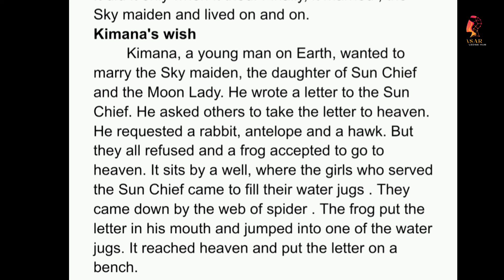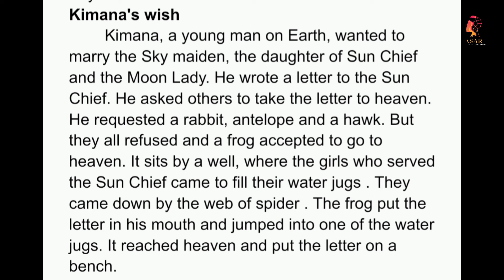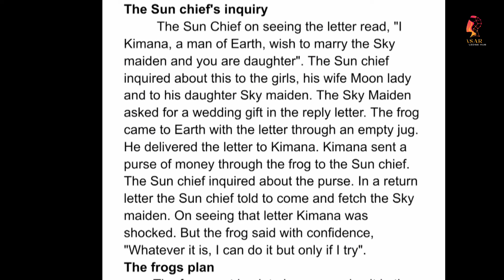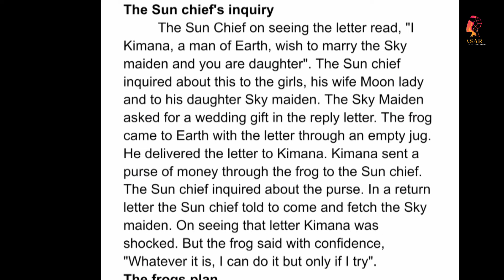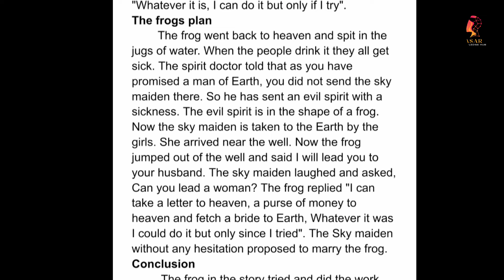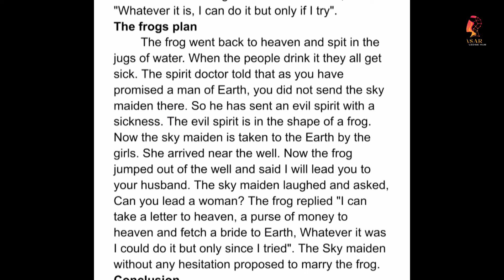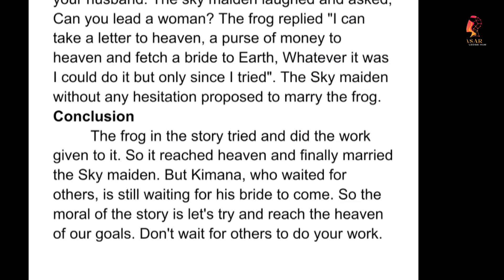HOW FROG WENT TO HEAVEN- A TALE OF ANGOLA- RETOLD BY AARON SHEPARD (Essay and Tamil explanation)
Make use of the videos. All these essays are prescribed in the TANSCHE syllabus I year -II Semester PART II English. Its applicable for all the Universities.